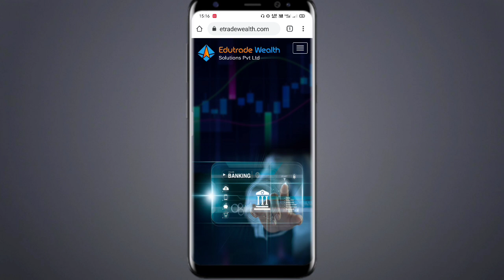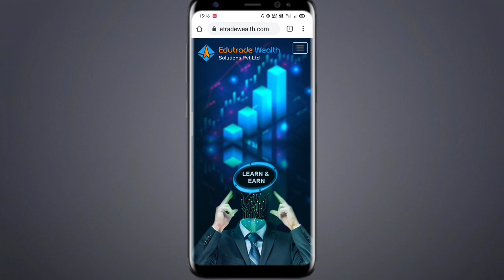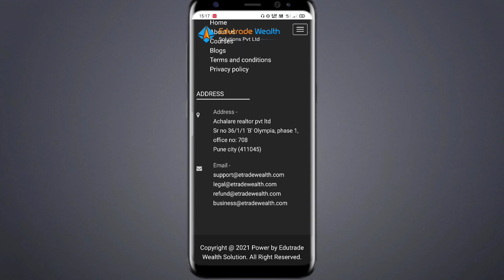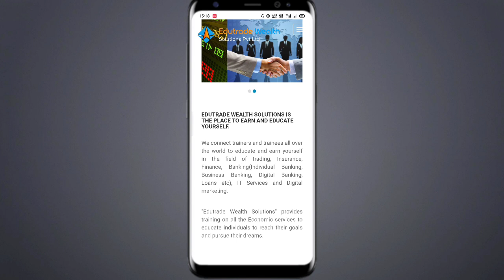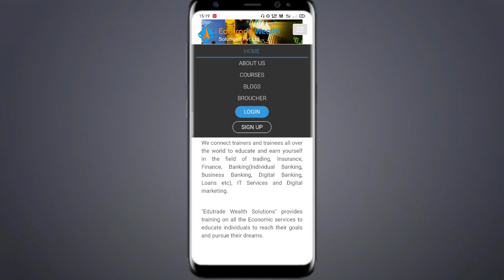OSM New Plan ll Edutrade Wealth Solution Full Plan Details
Hello guys this is Parwej Ahmad and you are watching Parwej Information YouTube Channel.

Doston agar aapko mere videos achhe lagte hai aur aise hi videos dekhna chahte hai to comment mai jarur btaiyega. aur apne bhai ko isi tarah support karte rakhiye aur mai aapke liye ek se badhkar ek videos late rahunga. love you all guys... ❤️❤️❤️